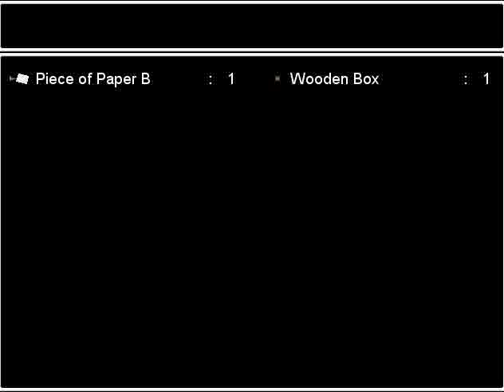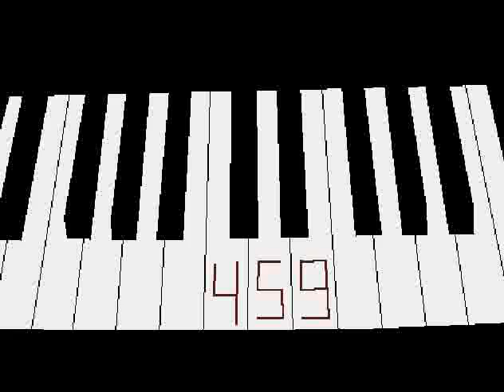Let's play Ao Oni 3.0 part 2: WHERE DO I GO???